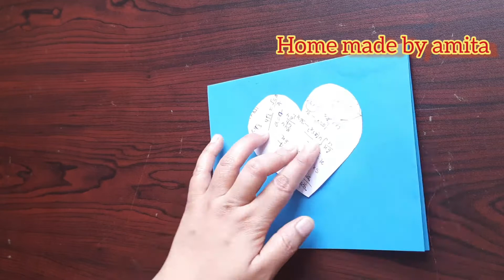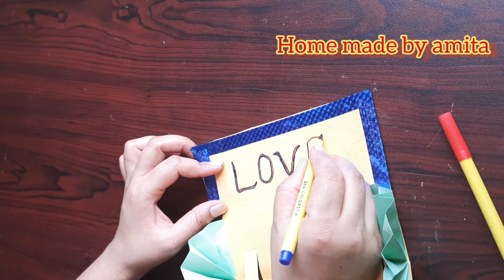diy happy brother's day card easy/wishes cards/24 may 2021|happy brothers day greeting card for 2021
More video are available here